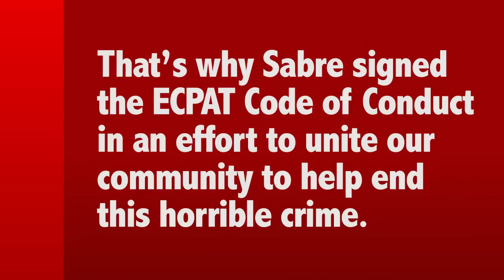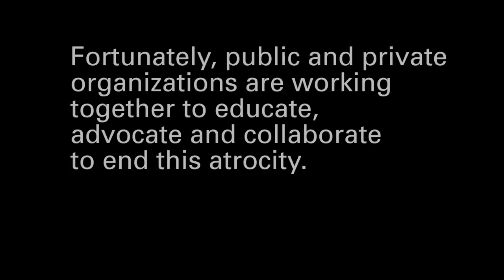Stay Ahead TV: Stop the exploitation of children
Advocates, public and private agencies and human trafficking survivors gathered when Sabre signed the ECPAT Code of Conduct to help stop the exploitation of children.